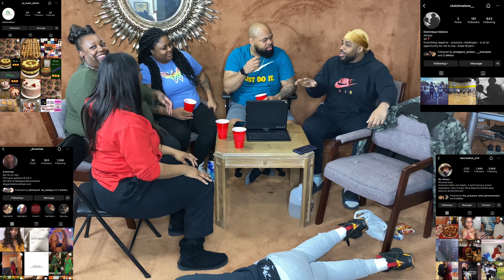Hit My Angles